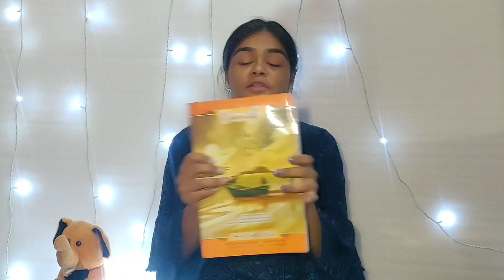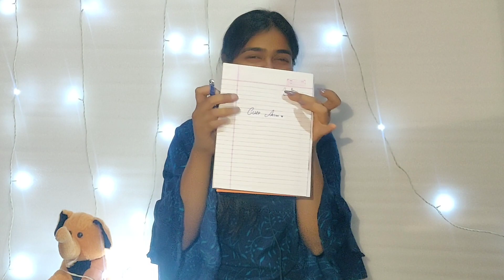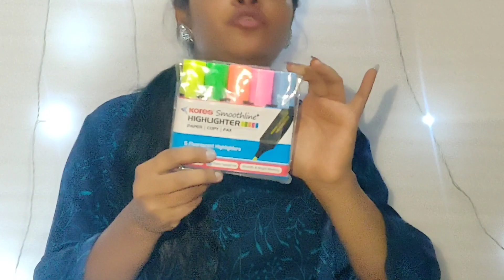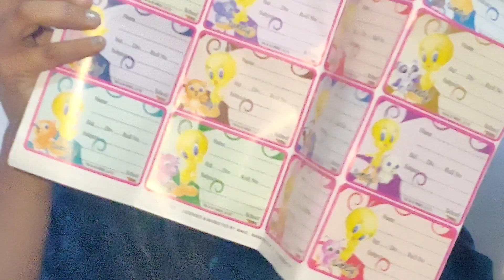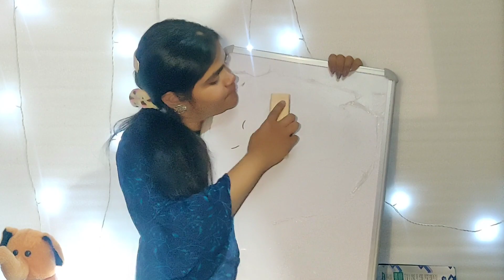Stationary for school | Lockdown | Cute Aashi